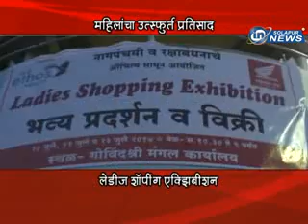Pradarshan I IN SOLAPUR NEWS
Pradarshan